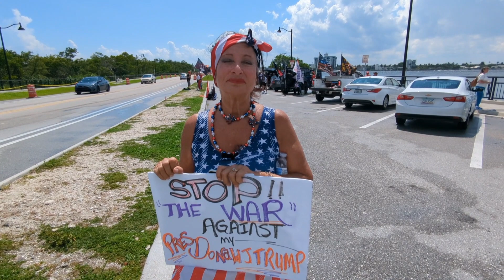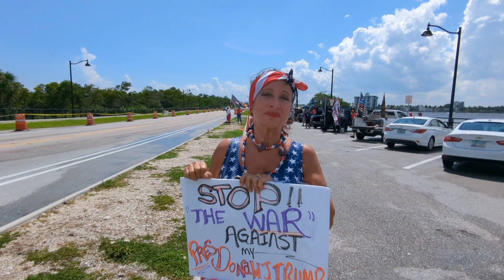E Jean Carroll Vs Donald J Trump | PARTIAL Londoner, SEE1508, speaks to Trump loyalists (11/06/2023)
I returned to Mar-a-Lago in Palm Beach County this afternoon (10/06/2023) to interview the Trump fanatics outside Mar-a-Lago where they're in full support of the former president.

As a vlogger, I wasn't going to miss the opportunity of interviewing the former President's diehard supporters!

As a Londoner, I refrain from commenting on any US political parties through social media platforms.